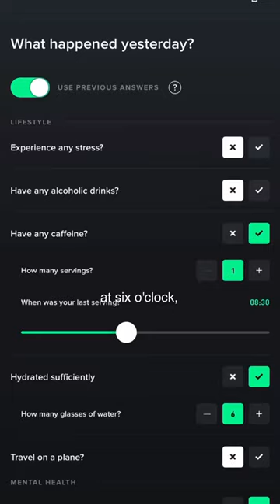Welcome to a day in my life as a hybrid gal